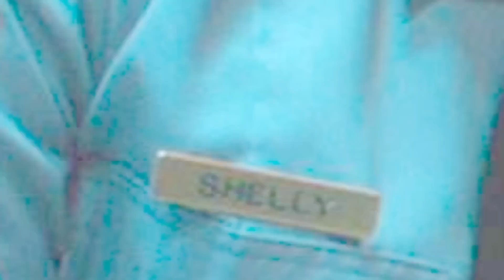NOVOS SEGREDOS E REFERÊNCIAS DO TRAILER DE FNAF!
Cupom: core15